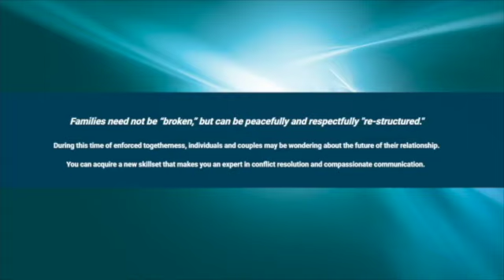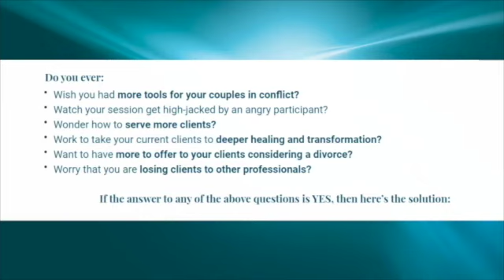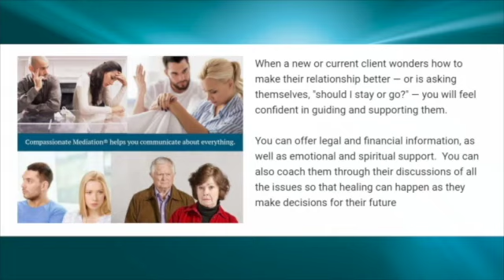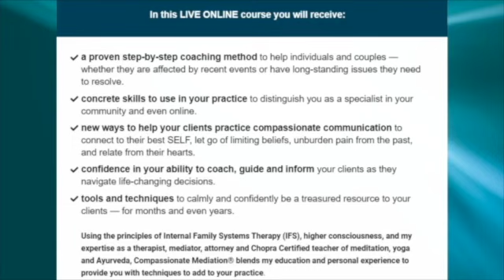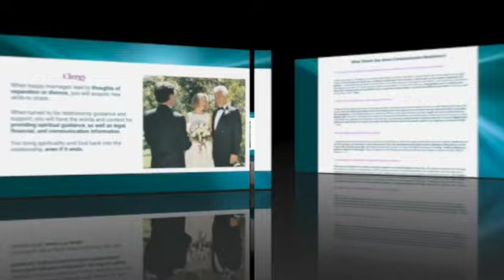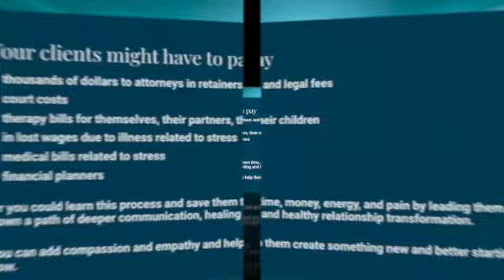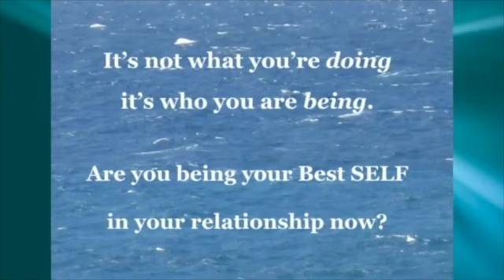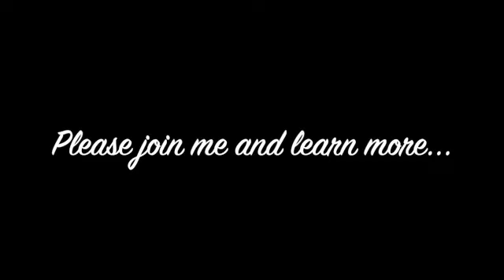Cm Certify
This video is about Cm Certify